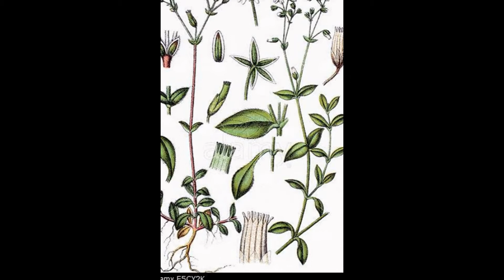МИНУАРЦИЯ (MINUARTIA) cем. Гвоздичные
Описание:  в роде насчитывают примерно 130 видов, которые
распространены от зоны тундр до умеренного и даже субтропического поясов
(в бывшем СССР около 50 видов). Это однолетние, двулетние или многолетние
травы, образующие небольшие по размерам подушковидные заросли. Сизо-зеленые
листья у большинства видов декоративны; именно поэтому и разводят эти растения.

 Минуарция
арктическая  -  Minuartia arctica (Steven ex Ser.) Graebner = Arenaria
arctica Steven ex Ser.
 Сибирь, Урал, Дальний Восток, Монголия, Сев. Америка. В верхних поясах
гор и в Арктике.
 Растения образуют рыхлые подушковидные дерновины до 17 см диам. Стебли
5-10 см вые., простые, железисто опушенные, зеленые или фиолетово окрашенные.
Листья 6-16 мм дл., 1 мм шир., без выдающихся жилок, на нижней стороне
выпуклые, узколинейные, тупоконечные, реснички единичные либо отсутствуют,
в пазухах с укороченными вегетативными побегами в виде пучка листьев. Цветки
одиночные, реже по 2, чашечки цилиндрические, чашелистики (4)5-6(7) мм
дл., 2(3) мм шир., линейно-продолговатые, у основания с 3 слабозаметными
жилками, железисто опушенные, иногда красноватые, тупоконечные. Лепестки
8-11 мм дл., 3-4(6) мм шир., в 2(2.5) раза длиннее чашечки, белые или сиреневые,
обратнояйцевидные, к основанию постепенно суженные в ноготок. Коробочка
продолговато-коническая, в 1.5-2 раза длиннее чашечки, со скрученными книзу
зубцами, семена 1-1.5 мм диам., коричневатые, тупобугорчатые по спинке.
5-10 см вые., простые, железисто опушенные, зеленые или фиолетово окрашенные.
8-11 мм дл., 3-4(6) мм шир., в 2(2.5) раза длиннее чашечки, белые или сиреневые,